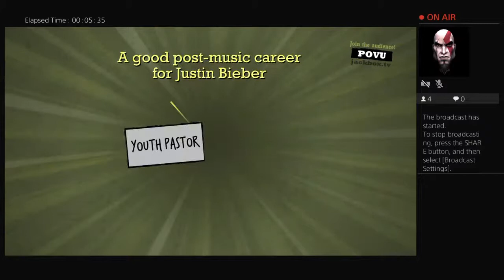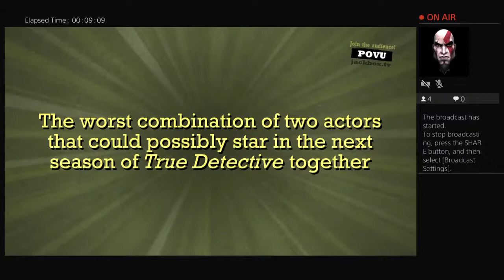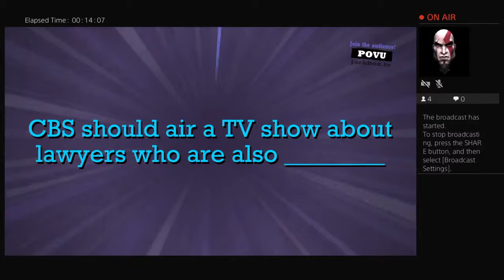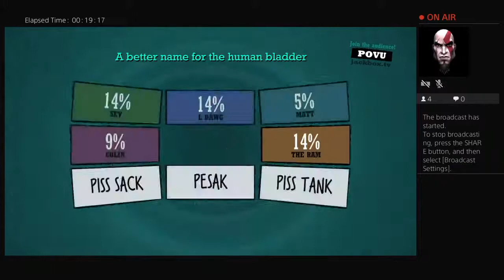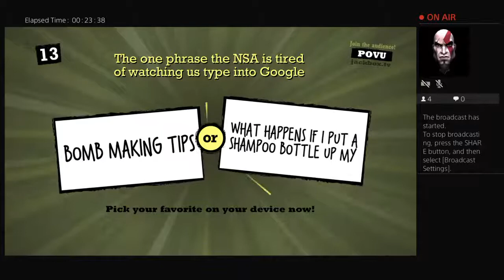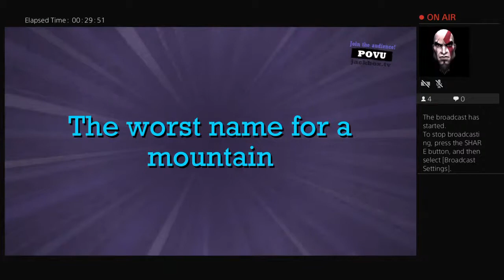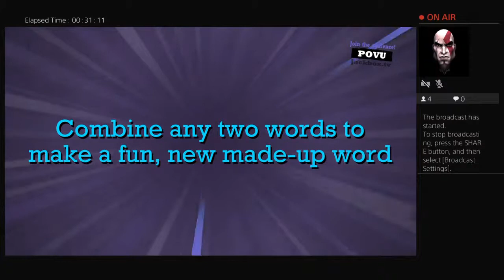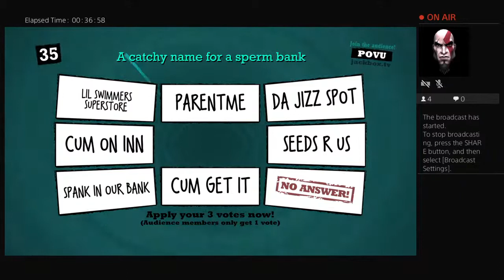scrivy's Live PS4 Broadcast